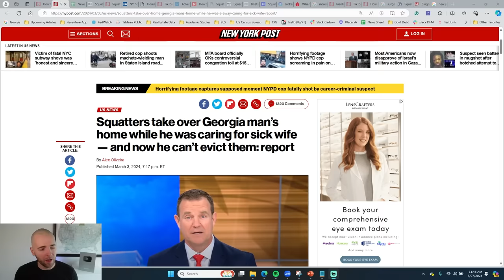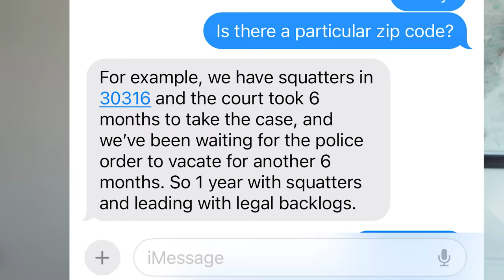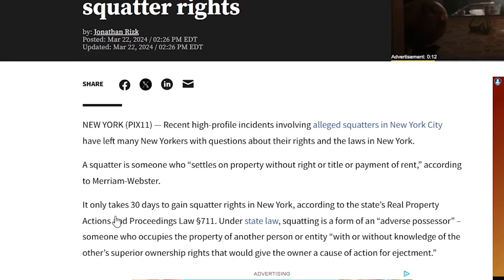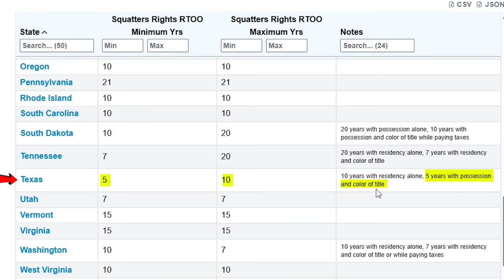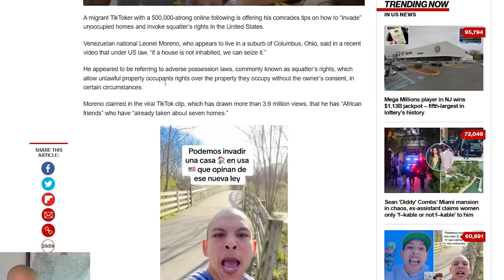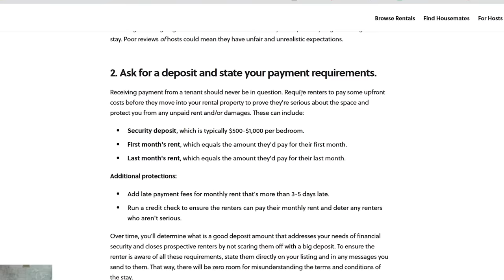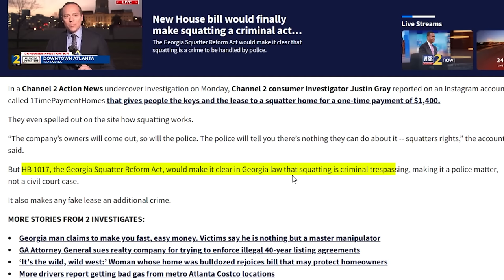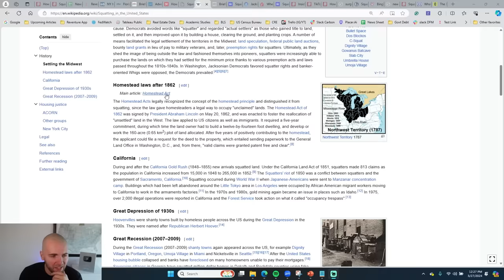Squatters invading houses across America. Why yours could be next.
Squatters are invading houses across America in 2024, especially in cities like Atlanta and New York where these squatters are staying in houses for as long as one year. With the police unable to stop it from happening. Could your home be next?

This comes as a huge shock to many homeowners, real estate investors, and realtors across America. Because property rights are the fundamental tenant of American Capitalism and the US Real Estate Market.

If homeowners and investors no longer have secure property rights over their assets, what does that mean for the state of the US Economy?

Fortunately - there are some states like Florida and Georgia that are putting in new laws to provide more protection for homeowners against illegal squatters and trespassers.